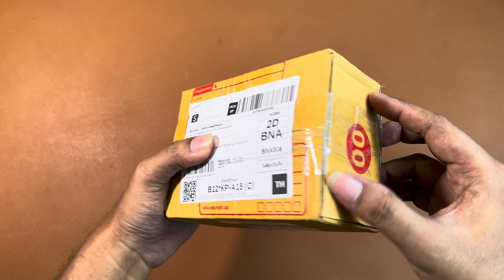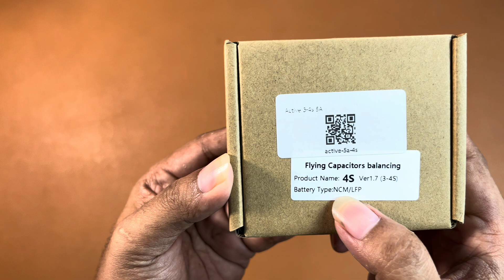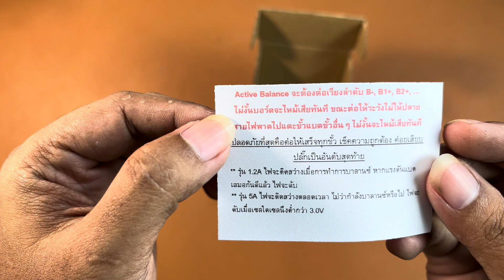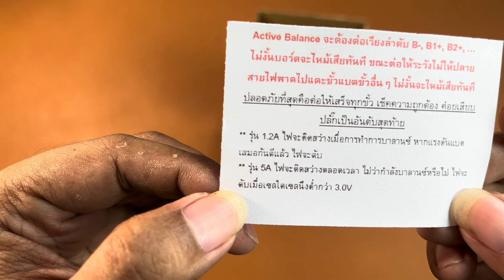Active Balance 5A แบบปรับแรงดันทั้งกลุ่ม แก้ปัญหาแรงดันแบตแต่ละเซลไม่เท่ากัน ระบบโซล่าเซลล์ off grid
วันนี้พ่อบ้านโซล่า จะพามาแกะกล่องเช็ค Active Balance 5A ชนิดปรับแรงดันทั้งกลุ่ม แบบ 3-4S รองรับการใช้งานทั้งแบตเตอร์รี่ลิเธียม NMC และ LFP หรือลิเธียมฟอสเฟต (LifePO4) สำหรับนำมาแก้ปัญหาแรงดันแบตในแต่ละเซลไม่เท่ากัน ของระบบโซล่าเซลล์ off grid ที่ผมใช้งานและกำลังเจอปัญหาอยู่ โดยมีรายละเอียดเบื้องต้นดังนี้

แอคทีฟบาลานซ์ ชนิดปรับแรงดันทั้งกลุ่ม
แรงดันเปิดการทำงาน 3.0-4.2V
หยุดการทำงานเมื่อแรงดันต่ำกว่า 2.9V
เกลี่ยแรงดันเมื่อทุกเซลในชุดต่างกันมากกว่า 0.1V
0.1V ปรับกระแสสูงสุด 1A
0.5V ปรับกระแสสูงสุด 3.5A
1.0V ปรับกระแสสูงสุด 5.5A
ทำงานที่ 0-60 องศา